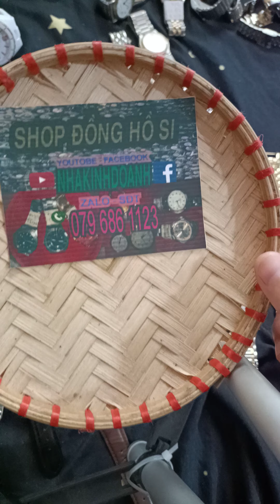đồng hồ nam nữ SIDA giá mưa ngâu t7, alo e 0796861123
đồng hồ nam nữ SIDA đẹp ạ
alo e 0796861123